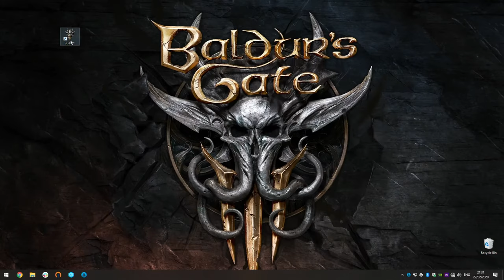Baldur's Gate 3 - FULL Gameplay World Premiere Presentation (with Q&A) | PAX East 2020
Check out the complete world premiere of Baldur's Gate 3 gameplay demo with Swen Vincke from Larian Studios at PAX East 2020. See character creation, turn-based combat, and more!